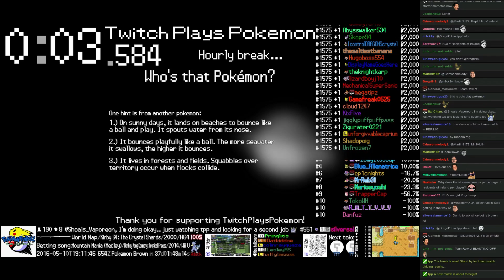Twitch Plays Pokémon Battle Revolution - Match #41916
Match #41916 [Blue: Shieldon, Luxray, Goldeen] vs [Red: Lickilicky, Dunsparce, Golduck]